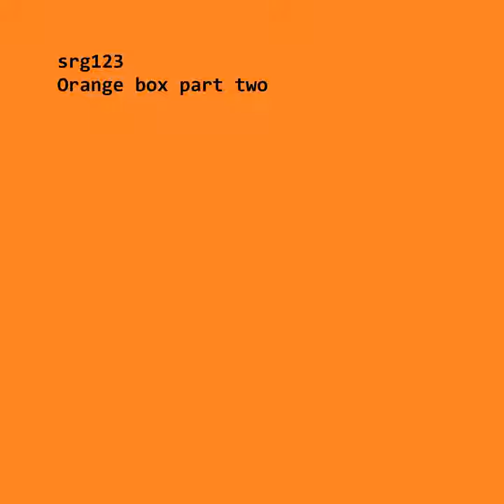Backstairs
Backstairs · srg123 · Сергей Ляхов

Orange Box Part Two